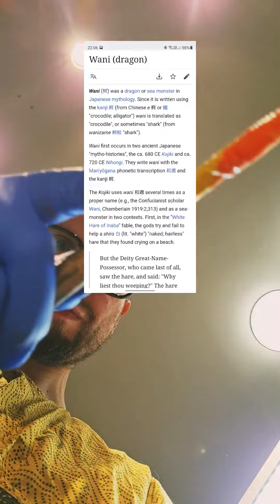Wani 鰐 Japanese crocodile .Tebori tattoo . japanische Tätowierung 手彫り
Japanese traditional techniques Tebori tattoo. Wani crocodile backpiece! японская татуировка традиционная тебори 手彫り　鰐
japanische Tätowierung München Deutschland traditional